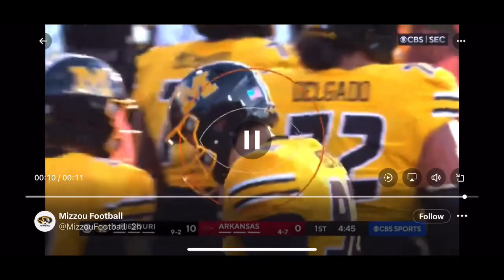#9 Missouri vs Arkansas Football Highlights 11 24 2023